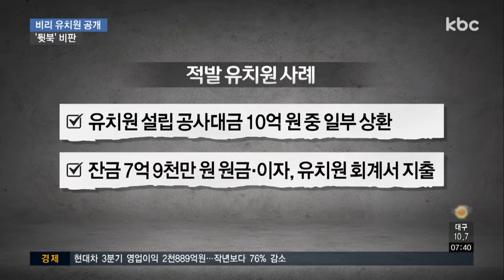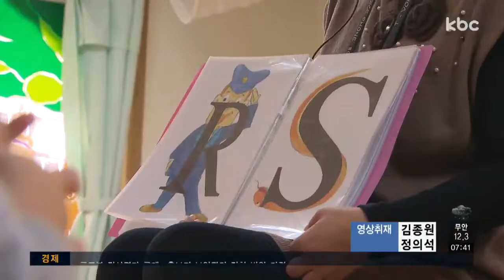'엉터리 회계' 유치원 232곳 명단 발표..뒷북 조치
광주·전남 시도교육청이 부당행위로 감사에 적발된 유치원 명단을 공개했습니다.

각 교육청은 집중 감사를 벌이겠다고 밝혔지만, 관리 감독 허술과 뒷북 조치라는 비난이 커지고 있습니다.